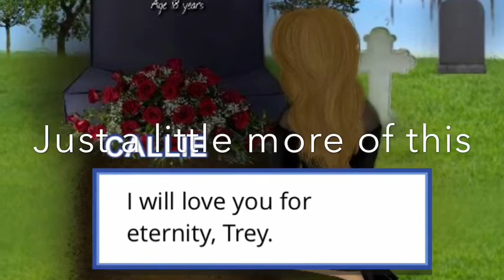Callie & Trey - More than friends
Song: just friends by Ally Barron